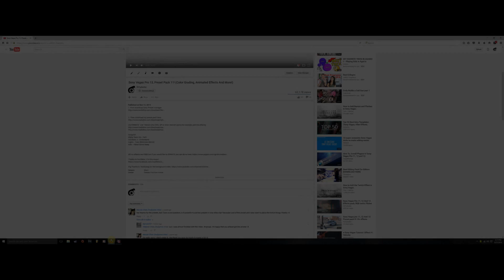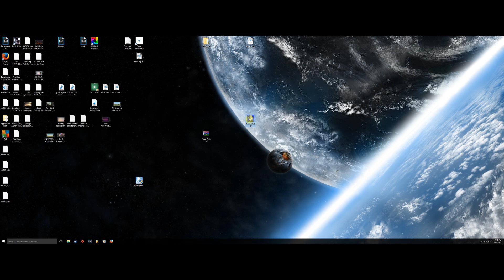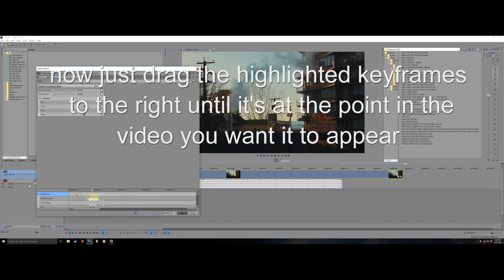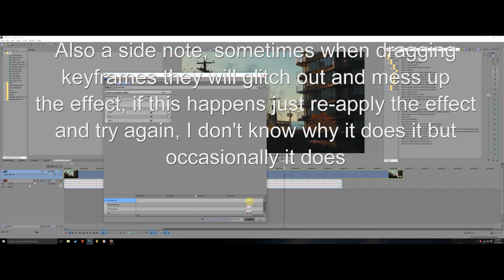Sony Vegas Pro 13 Effects Pack 12! 20+ Effects Including AGAR.IO Effects!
1. First download Sony Preset manager

Huge thanks to Jumbo, Darren Holmquist and Venera13Studios for use of their videos!

All my effects are FREE but If you would like to DONATE you can do so

Rob Gasser - I'm here (Ft. the eden project)
KVN - Barren
Luca Lush - Hit The Quan